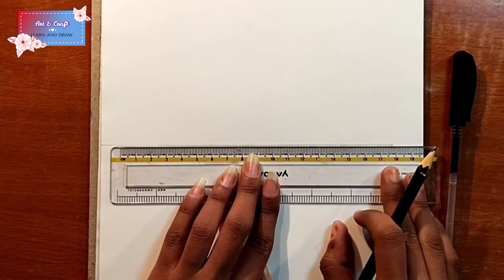Mandala Art || Madhubani Painting || Step by Step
Hello Friends...🙋
This video is about how to draw a mandala for beginners. This tutorial shows some simple techniques to draw mandala art. Drawing mandala is a meditative and therapeutic process. Even if you are new at it, the
act of drawing a mandala is a really stress-relieving process. Hence, l encourage everyone to give it a shot. So here is a very easy way to start with.

This is a Madhubani painting/drawing tutorial which is the most famous Indian folk art. It is very famous all over the world.
In Japan, there is a Madhubani painting museum.
In India, it is basically done in Bihar.
It is mithlanchal folk art.
It is also known as MITHILA ART.

Madhubani | Mithila painting/drawing is of two types.
1) Kachani
2) Bharni

Madhubani Painting gives an Ethnic look to our walls.

Bruster Artists Gold TAKLON Set of 10 Brushes
Fevicryl Acrylic colors
HomeStrap Cotton Canvas Board (8 X 10 Inch)
Kleptomania Drawing Pencils and Sketch Kit